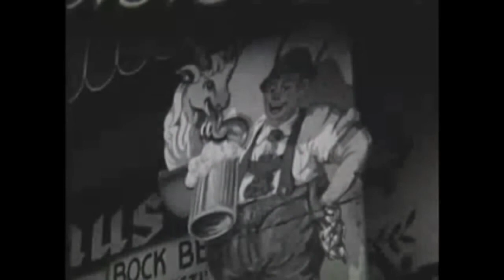Freedom by Sean T Wright (2007)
From the album ACOUSTIC ARCADE (2007)